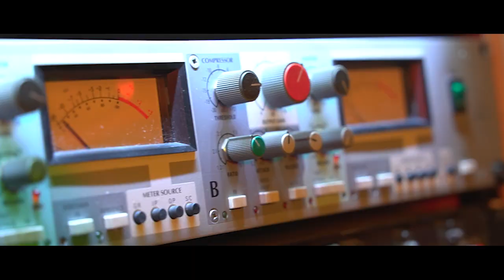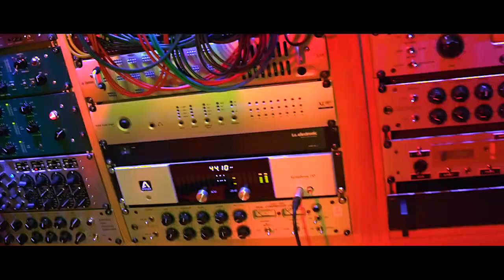C'est la Coupe d'Afrique (Can 2022) ft. Esa(Stephan Dayas) - Magic Boy - Eva Hakapoka - Afri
Stéphane Manga Kool Bass présente le titre:  "C'est la Coupe d'Afrique"
(Can 2022)
Feat: Esa (Stephan Dayas), Magic Boy, Eva Hakapoka, Afri
Clip réalisé par: Georges Mbiagam

Single disponible dans toutes les plateformes de téléchargement

Composé, arrangé et produit par Stéphane Manga
Auteur: Afri & Stéphane Manga
Mixage, Mastering par Nicolas Gueret au Studio NG
Une production UNIVERSOULJAZZ MUSIC